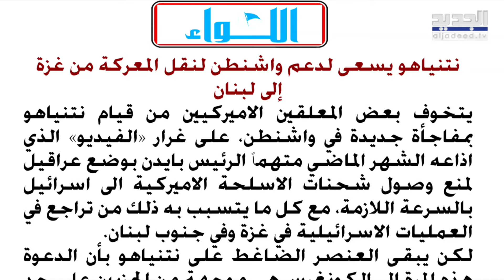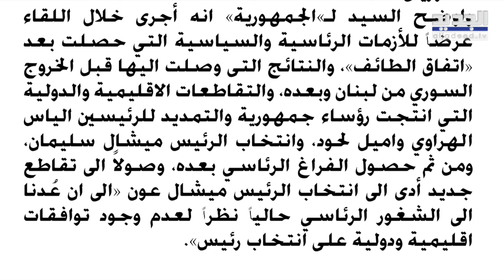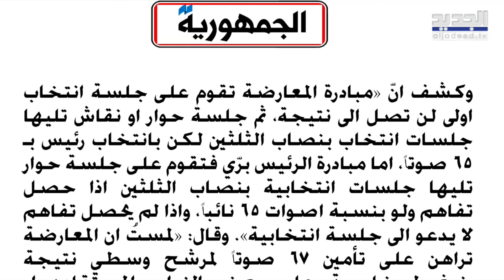في صحف اليوم: لبنان يسأل عن الضمانات.. والوضع الخارجي لا يسمح بالتوافق على رئيس للجمهورية